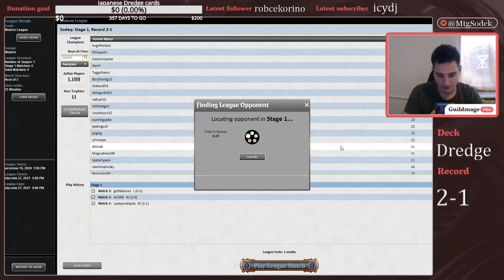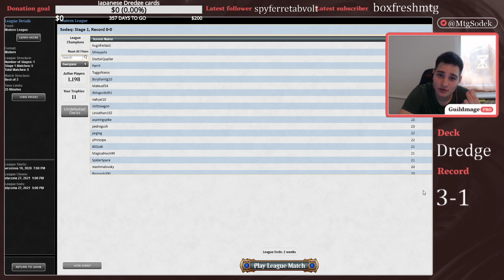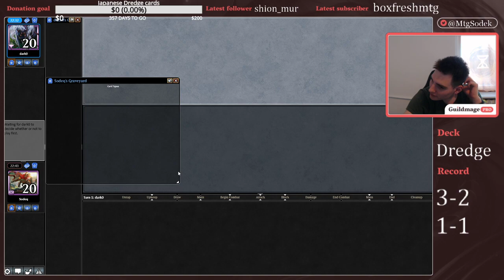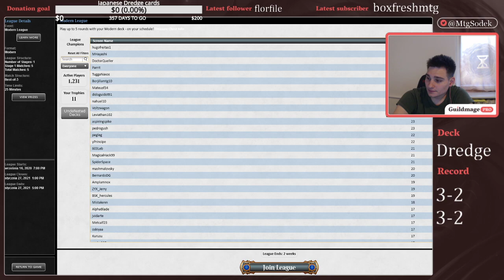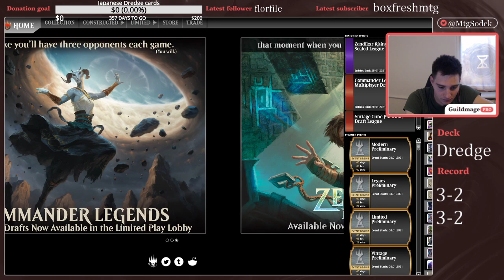SodekMTG Stream 8.01.2021 - Modern Dredge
For more content, especially Dredge, Belcher, Ad Nauseam and Oops guides

Decklist:
4  Bloodghast
2  Golgari Thug
4  Narcomoeba
3  Merchant of the Vale
3  Prized Amalgam
4  Stinkweed Imp
3  Ox of Agonas
2  Conflagrate
4  Cathartic Reunion
4  Life from the Loam
4  Creeping Chill
4  Shriekhorn

1  Arid Mesa
2  Blood Crypt
2  Bloodstained Mire
2  Copperline Gorge
2  Forgotten Cave
1  Gemstone Mine
2  Mountain
3  Scalding Tarn
2  Stomping Ground
2  Wooded Foothills

Sideboard (15)
1  Blast Zone
3  Lightning Axe
2  Nature's Claim
2  Pithing Needle
1  Abrupt Decay
2  Ancient Grudge
3  Blood Moon
1  Leyline of Sanctity